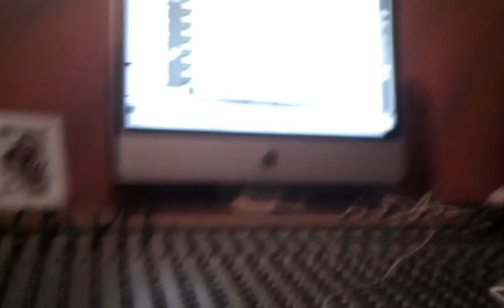THUGLYFE AND SONNI D'NERO FREESTYLE AT SUNCITY RADIO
THIS MAAAD. WORLD LOOK OUT!